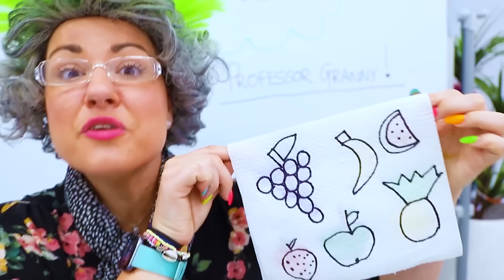Ruby and Bonnie Learns Easy DIY Science Experiments In School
Ruby and Bonnie play fun and easy DIY science experiments in School video.